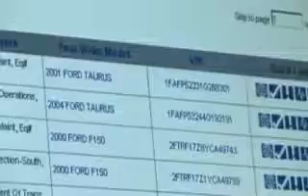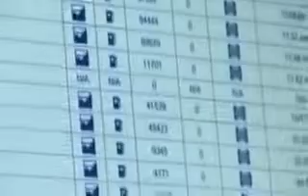Arizona Department of Transportation ADOT Customer Video Verizon Networkfleet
USA Fleet Solutions offers the best fleet management solutions in the industry. Our powerful applications will streamline your business operations through efficient planning, increased asset visibility, monitoring of vehicle and driver performance, and safety management and compliance. for more information.